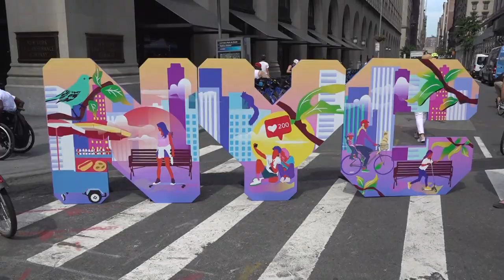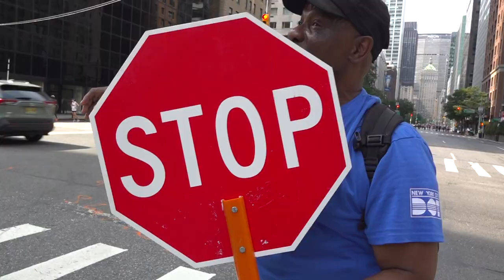NYC Summer Streets (2021) is Back: We Just Need More of Them!